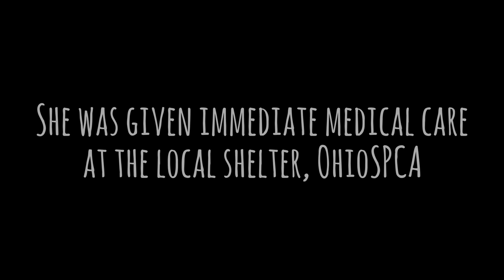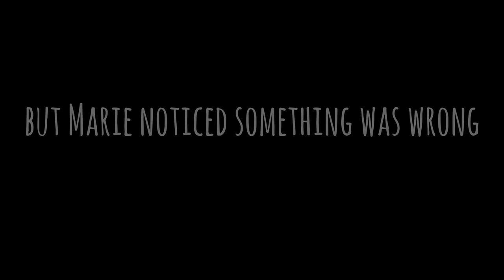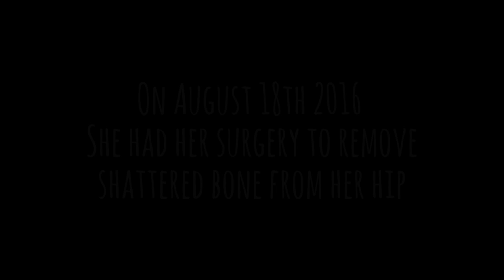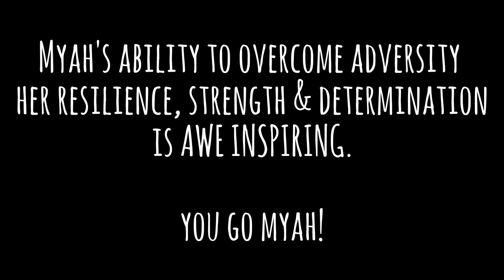Myah's Story - For Dogs Blog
Meet Myah and read about her story!